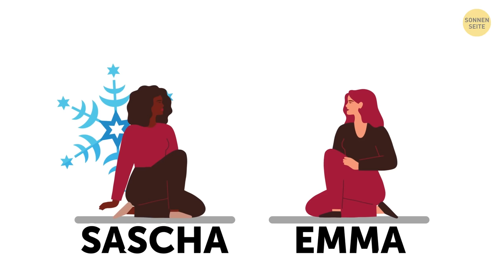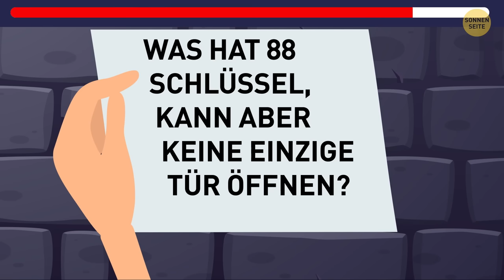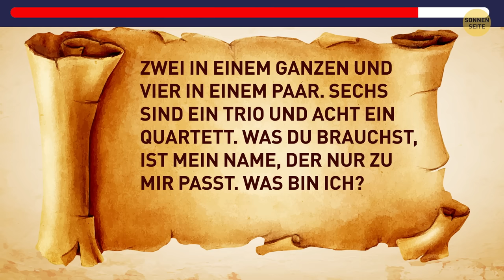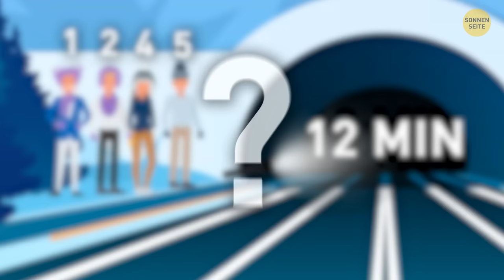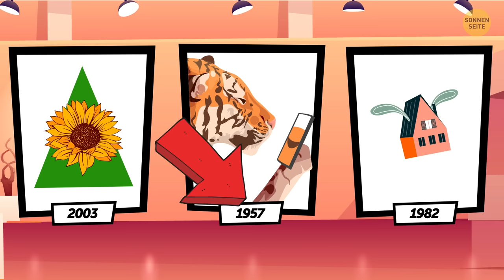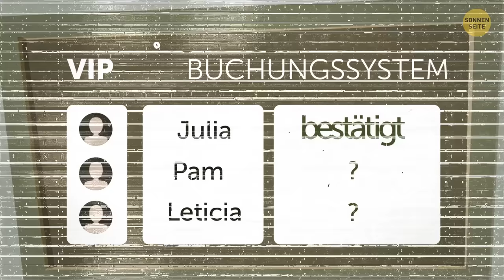70+ knifflige Rätsel, die dich aus der Fassung bringen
Bist du bereit für einen Rätsel-Marathon? Hier geht’s um deine geistige Ausdauer. Mal sehen, ob du all diese kniffligen Rätsel lösen kannst und ein echter Rätsel-Knacker bist. Nutze deine ganze Logik und Aufmerksamkeit und natürlich dein Superhirn. Aber nur ein paar schlaue Köpfe werden es bis zum Ende schaffen!